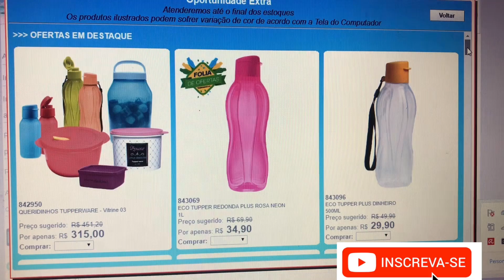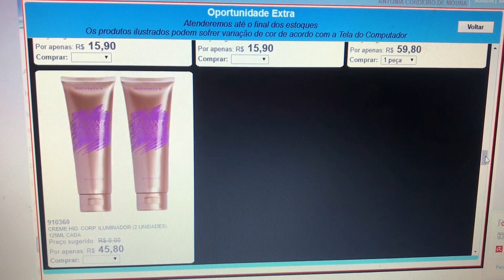Ofertas da hora Tupperware Semana 09/2020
oii gente todos esses produtinhos do video ta disponivel pra venda
clica no link para me chamar no whatsapp

me adicione no face book
Vitoria Moura TW
Link do meu face

instagram @loja da vivi tupperware
like do instagram

fale comigo pelo telefone (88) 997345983